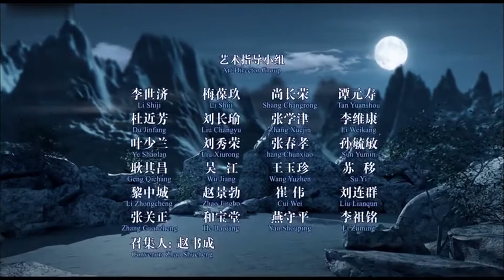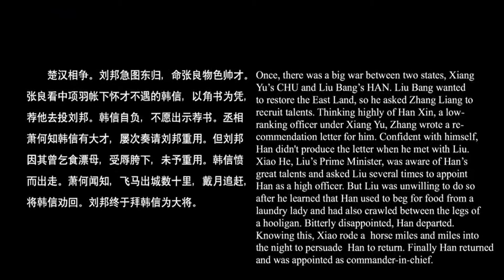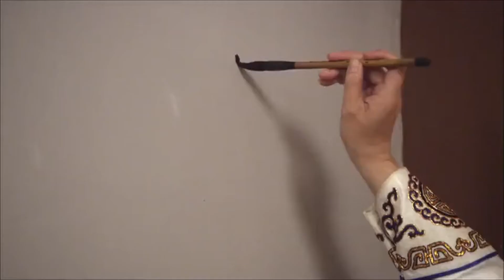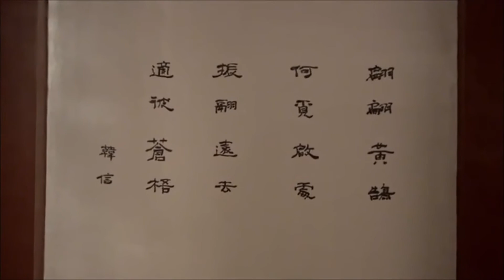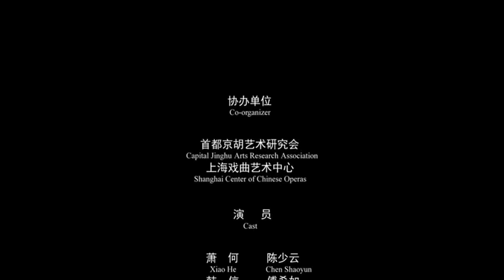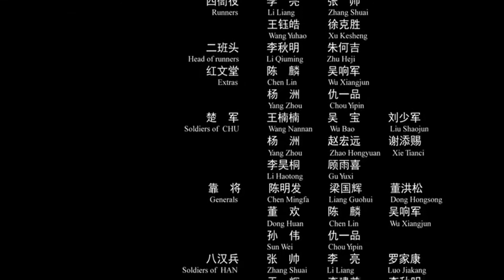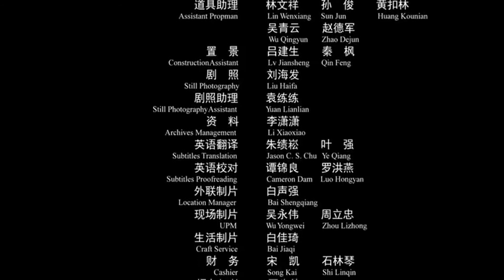京剧 《萧何月下追韩信》2015年 上海电影制片厂 陈少云 、傅希如、何澍 等主演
欢迎来到大戏梨园这个频道，持续提供高清无水印的优质戏曲视频，感谢您的关注、订阅和分享，我会及时更新精彩的高清不同剧种戏曲，敬请期待！！！
如果你有喜欢的戏曲，也可以推荐和留言，我会及时找到和更新上传的！

又名: 萧何月下追韩信 / In Pursuit of The General
导演: 朱伟刚 / 李春城 / 齐宝玉
编剧: 黎中城 / 王涌石
主演: 陈少云 / 傅希如 / 何澍 / 严庆谷 / 金喜全 /
类型: 戏曲
制片国家/地区: 中国大陆
拍摄语言: 汉语普通话
上映日期: 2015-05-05(中国大陆)
片长: 93分钟

内容简介：
　　楚汉相争。刘邦急图东归，命张良物色帅才。张良看中了项羽帐下怀才不遇的韩信，以角书为凭，荐他去投刘邦。韩信自负，不愿出示荐书。丞相萧何知韩信有大才，屡次奏请刘邦重用。但刘邦因其曾乞食漂母，受辱胯下，未予重用。韩信愤而出走。萧何深以失去人才为虑，飞马出城数十里，戴月追赶，劝韩信回转，再向刘邦推荐。刘邦终于拜韩信为大将。
　　此剧为周信芳早年创作的代表作之一。